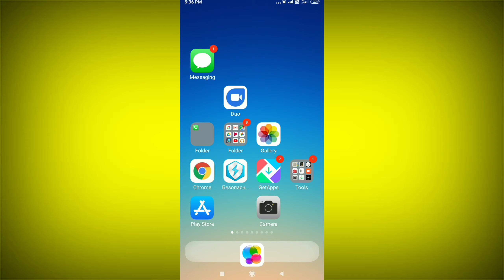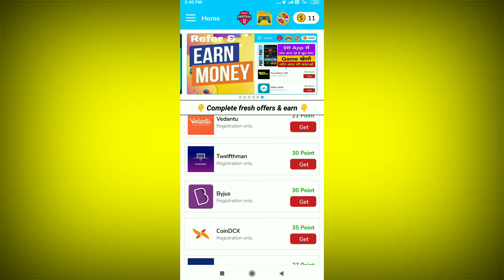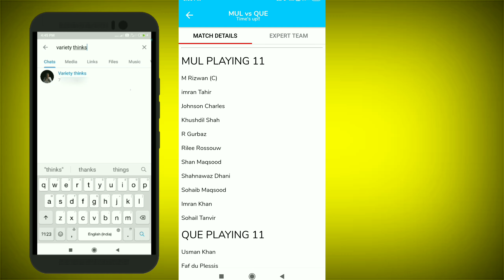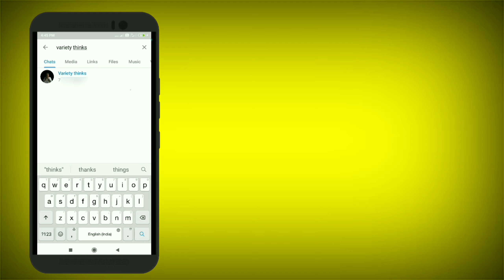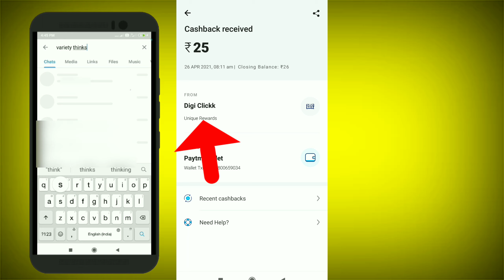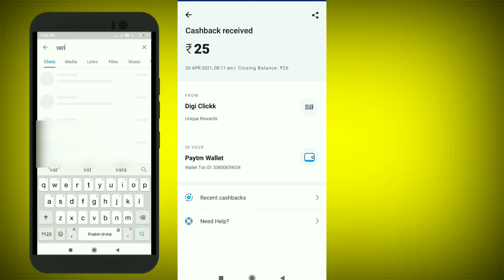easy way to earning money || payment proof || variety thinks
easy way to earning money || payment proof || variety thinks channel

౼౼౼౼౼౼౼౼౼౼౼౼౼౼౼౼౼౼౼౼౼౼౼౼౼౼౼౼౼౼౼౼౼౼౼

2ND CHANNEL LINK

APP LINK

REFER CODE

5QECN